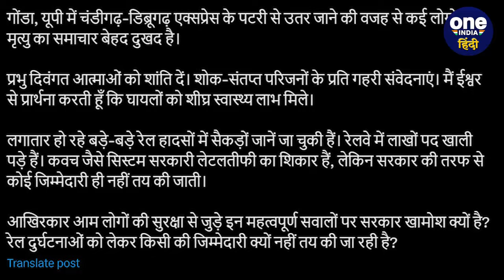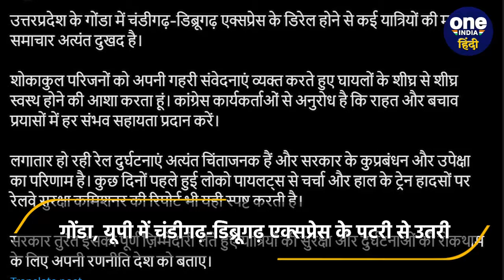Train Accident: हादसे पर Priyanka Gandhi ने पूछा सरकार कब लेगी जिम्मेदारी | Gonda | वनइंडिया हिंदी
Gonda Train Accident: उत्तर प्रदेश (UP) के गोंडा में गुरुवार 18 जुलाई को बड़ा रेल हादसा हुआ... डिब्रूगढ़ एक्सप्रेस (Dibrugarh Express) के 10 से 12 कोच पटरी से उतर गए हैं. रिपोर्ट के मुताबिक इसमें 2 लोगों की मौत हो गई है